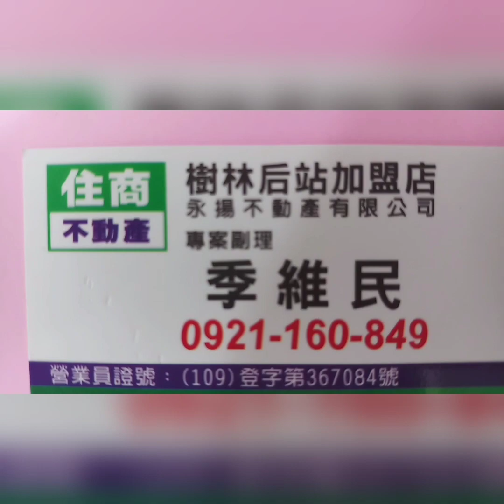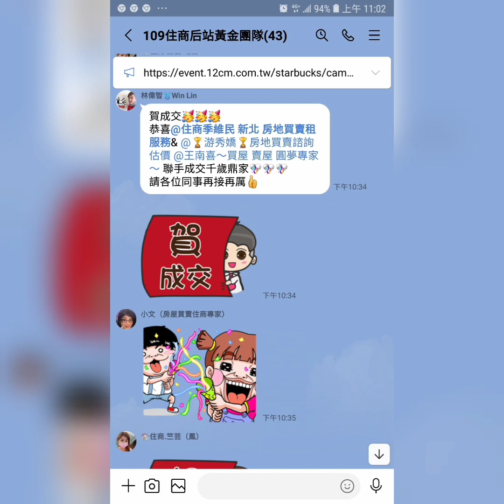住商樹林區後站店【停售850萬】樹林區 三福街125巷【4樓+鐵皮/4樓】【3房2廳1衛1陽台】您有房屋想要賣嗎？【歡迎委託】 0921-160-849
☆【停售850萬】新北市 樹林區 三福街125巷【4樓+鐵皮/4樓】【3房2廳1衛1陽台】

1.【權狀25.04坪】        【主建物25.04坪】
2.【4樓+鐵皮/4樓】      【地坪7.09坪】
3.【3房2廳1衛1陽台】 【附屬0坪】
4.【公寓】                     【公設0坪】
5.【66年完工】             【朝西】
6.【頂樓鐵皮】
7.【沒有車位】
8.  三多國小    迴龍國中
9.  中山公園    龍興市場
0.  樹林火車站    迴龍捷運站

☆【Line 連結】

☆【YouTube 房地產】

☆【Instagram 房地產】

☆【Thread 房地產】

☆【Pixnet 房地產】

☆【591 房地產】

☆【5168 房地產】

☆【Messenger 房地產】

  84年 不動產證照
109年 不動產證照
101年 證券商 高級務員證照
100年 證券商 業務員證照
100年 股務人員證照
  99年 金融市場證照

immovables【不動產】
Landlord【房東】
hight-rise block
Larg building
Huge building
Mansion【大廈】【豪宅】
flat【公寓】
personalty 【動產】